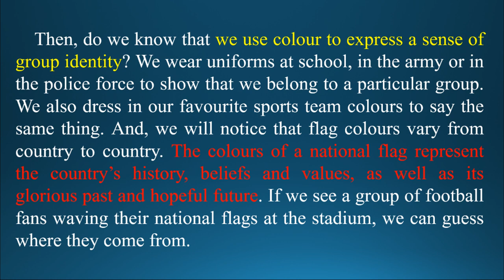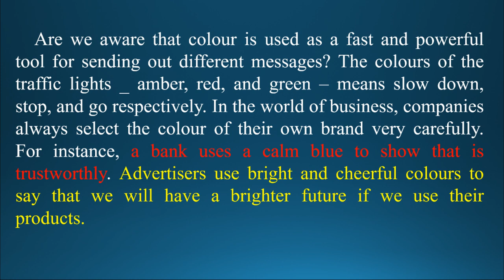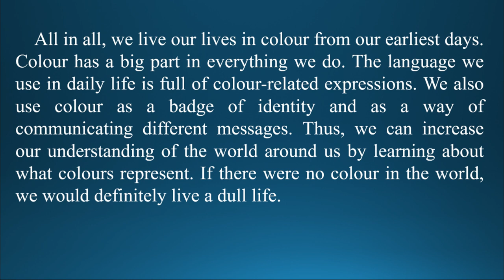COLOURS [ Part 3 ] ★ G12_English Unit 5 ✔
စနစ်သစ်သင်ရိုး အဂ်လိပ်စာ ဘာသာရပ်
 Grade 12 English
Unit 5 - Colours  [ Part 3 ]
သင်ခန်းစာ ပို့ချချက်

(ယခု ဗီဒီယိုသည် အခြေခံပညာ ကျောင်းသားကျောင်းသူများအတွက် သင်ရိုးတစ်ခုလုံး အခမဲ့ လွယ်ကူစွာလေ့လာနိုင်ရန် ရည်ရွယ်၍ တင်ဆက်ခြင်းဖြစ်ပါသည်)